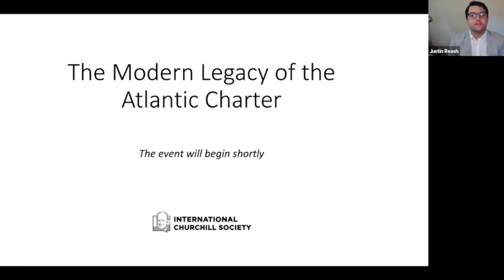The Modern Legacy of the Atlantic Charter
80 years on from the creation of the Atlantic Charter in 1941, the Society invited guests Alan Mendoza and Kori Schake to discuss its modern legacy.